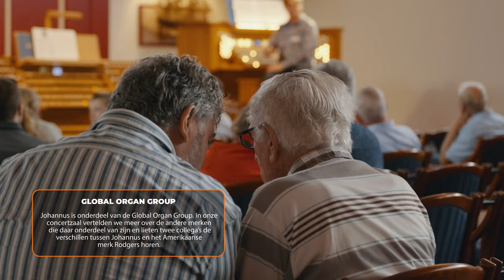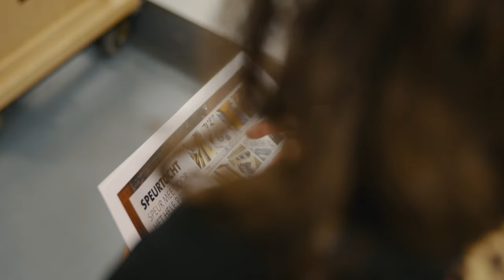Johannus Open Dag 2022 - Beleef Het Orgel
Het thema van onze Open Dag was dit jaar ‘Beleef Het Orgel’. En een belevenis was het! Zo introduceerden we deze dag de Monarke Amsterdam: een indrukwekkend huiskamerorgel geïnspireerd op het Vater-Müllerorgel van de Oude Kerk Amsterdam.

Voor de kinderen was er o.a. een speurtocht door het pand georganiseerd en waren er nog veel meer leuke activiteiten. Verder konden bezoekers meekijken met onze collega’s, meebouwen aan een Doe-orgel en waren er door het hele gebouw talloze orgels te bespelen. Uiteraard stond er voor iedereen een heerlijk portie poffertjes klaar én was er een indrukwekkend slotconcert van André van Vliet.

Wij kijken terug op een fantastische dag en willen alle bezoekers hartelijk bedanken!

Johannus Open Factory Day 2022
Recently we’ve hosted our Open Factory Day. During this day, we’ve presented our impressive new home organ: the Monarke Amsterdam – which is inspired on the Vater-Müller organ of the Oude Kerk Amsterdam.

Visitors could walk around our factory and learn everything about digital organs from our colleagues, participate in various activities, play Johannus organs, and enjoy a beautiful concert by André van Vliet.